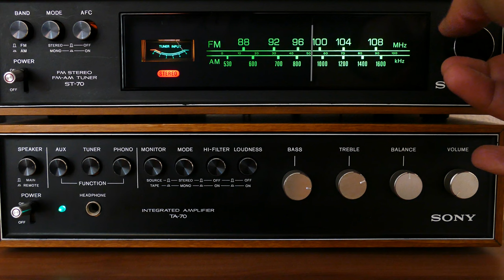An Old Component Sound System